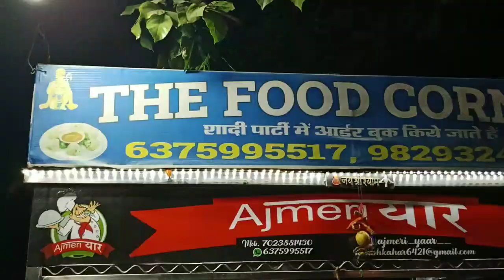FIRE 🔥WHITE SAUSE PASTA 🤔 lets try